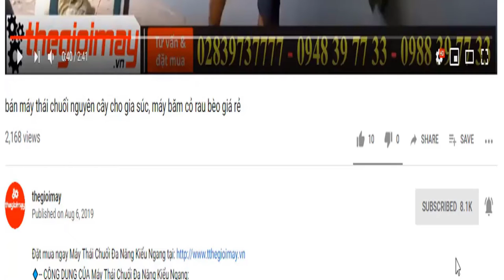Máy thái đa năng takyo tk1800, thái chuối cho bò, băm cỏ băm bèo băm ru cho dê bò heo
🔹-- ƯU ĐIỂM CỦA MÁY THÁI CHUỐI ĐA NĂNG TAKYO TK 1800:
– Công suất động cơ: 1.5 KW
– Nguồn điện: 220 V
– Tốc độ động cơ: 1450 vòng/phút
– Kích thước (Dài * Rộng * Cao): 60 x 90 x 54 c
– Trọng lượng máy: 45 kg